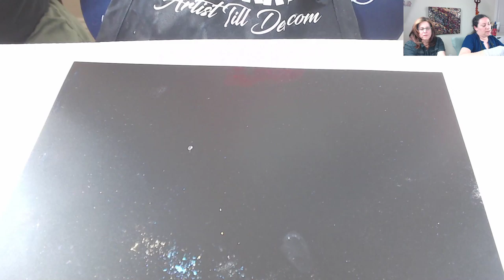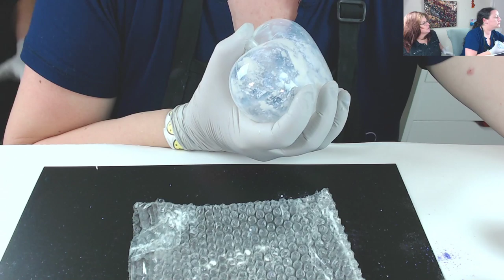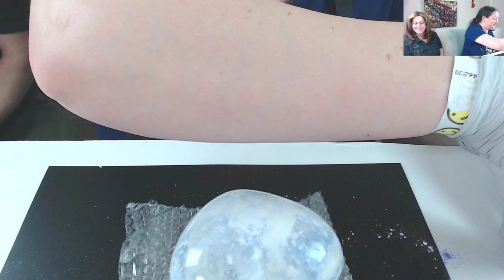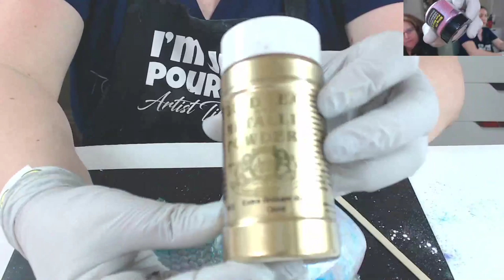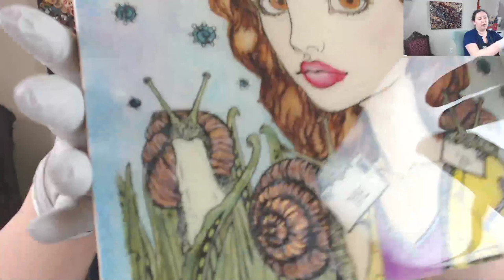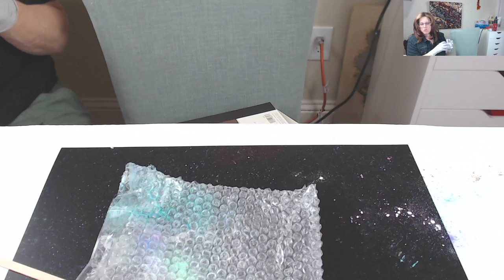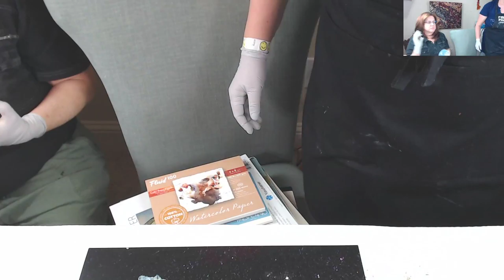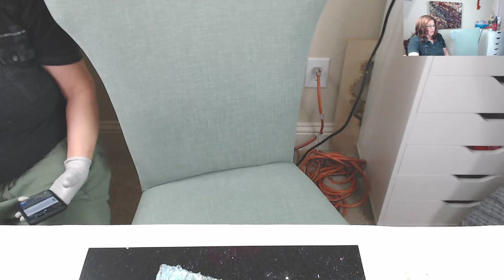NEW Primary Elements Bling IT Extreme Pastel Lights - Dragonfly Wings Kit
Welcome to Display of Color!

Decorating Glass Ornaments (contact Judy Sand for glass heart or egg ornaments below) with NEW Primary elements bling IT extreme pastel lights Dragonfly Wings Kit -12 colors total in kit!! There is a SALE for 20 EGG Ornaments so ask Judy Sand When you contact her!!

** CLEAR GLASS ORNAMENTS (Heart/Egg Shape - you specify) to PURCHASE contact Judy Sand at:
*Case (64 ornaments) is $99+ Shipping - SALE until Jan 2 as supplies last *Regularly $128+shipping
*Half case (32 ornaments) is $67.50+ Shipping - SALE until Jan 2 as supplies last *Regularly $87.50+shipping

Thank you, I am very grateful for any and all help!

**Amazon Wish List: If you like what you see, and want to contribute by providing my channel with arting materials, you can do so by clicking on the link:

**Please visit my Etsy Store

Links to things I use on my channel:

Just Paint Pigment Line INFORMATION AND TO ORDER:
USA and CANADA:
Etsy Shop Funshine Color Shop

Please contact TRINA BELT for all pricing and shipping inquiries regarding her MDF Hearts and Stars by copy and pasting the e-mail

I get most of my amazing Artist MDF Cradle Boards and Custom designs:

I get most of my amazing paints and resin

Amazon Links to materials I use with almost every resin pour ~
Long Nitrile Gloves

Graduated Measuring Cups

Paper Dixie Cups
20&creative=9325&linkCode=as2&creativeASIN=B07BQC717R&linkId=91ffeaa3e949834e8eb82d422ddff6c0

Base Tint Bottles:

99% Alcohol: